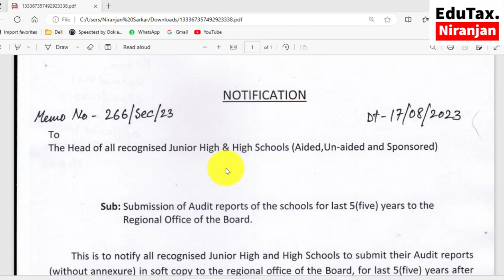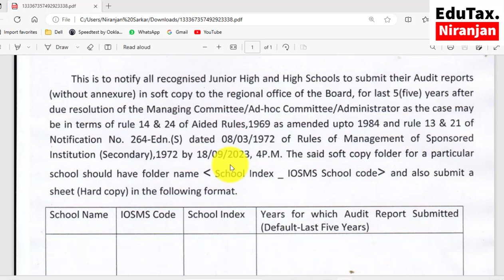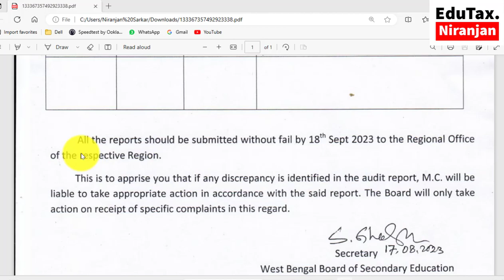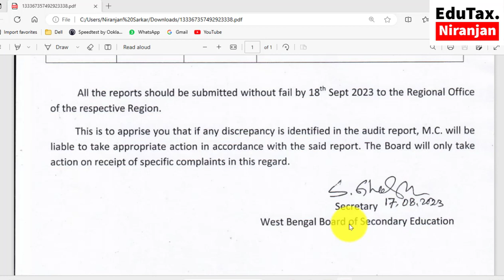প্রত্যেকটি বিদ্যালয়কে ( জুনিয়র ও হাই স্কুল) অডিট রিপোর্ট সাবমিট করার বিজ্ঞপ্তি।WBBSE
Submission of Audit Report for last 5 years for Jr. / High School ,WBBSE